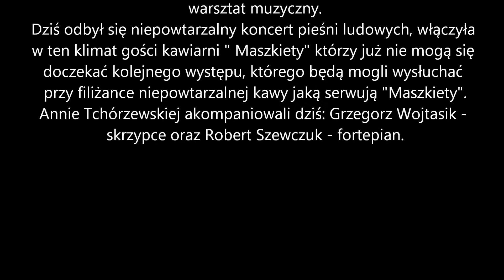Anna Tchórzewska - 8.06.2015 Maszkiety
''Folk z naszych serc - koncert najpiękniejszych piosenek ludowych'' - "Maszkiety".

"Maszkiety" gościły dziś Annę Tchórzewską knurowiankę która występuje w Zespole Pieśni i Tańca "Śląsk" z Koszęcina. Anna Tchórzewska jest sopranistką oraz aktorką scen muzycznych, posiada dyplom studium Wokalno-Baletowego w Gliwicach z roku 2004.
W 2009 roku zrobiła licencjat na Akademii Muzycznej w Katowicach, specjalność wokalno-aktorska, a swoją przygodę ze śpiewem zaczynała w zespole folklorystycznym "Jedynka" z Knurowa by dalej kontynuować swoją muzyczną pasję w Chórze Kameralnym "Slavica Musa".
Anna Tchórzewska występowała również w Zespole Ludowym Pieśni i Tańca "Mazowsze" gdzie miała okazję szlifować swój warsztat muzyczny.
Dziś odbył się niepowtarzalny koncert pieśni ludowych, włączyła w ten klimat gości kawiarni " Maszkiety" którzy już nie mogą się doczekać kolejnego występu, którego będą mogli wysłuchać przy filiżance niepowtarzalnej kawy jaką serwują "Maszkiety".
Annie Tchórzewskiej akompaniowali dziś: Grzegorz Wojtasik - skrzypce oraz Robert Szewczuk - fortepian.